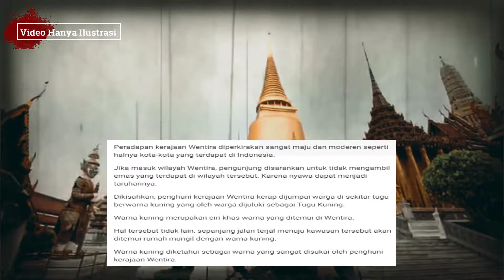SADIS KEHILANGAN TEMAN KARNA MASUK KOTA GHAIB WENTIRA | LINTAS TRANS SULAWESI | DRIVER HOROR STORIES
Hallo Sobat Stories,
Stories kali ini berasal dari narasumber yang merupakan seorang ex driver taksi gelap yang bernama Roland.
Roland membagikan kisah mistisnya pada saat mengantar penumpang melewati jalur TRANS Sulawesi yang akhirnya membuat dirinya masuk ke kota ghaib yang bernama WENTIRA.

tonton video ini sampai habis serta jangan lupa untuk memberikan like dan komentarnya.

Buat temen-temen yang memiliki pengalaman horror baik itu pendakian maupun urban legend dan ingin menjadi narasumber bisa langsung DM ke IG @indra.stories atau email ke